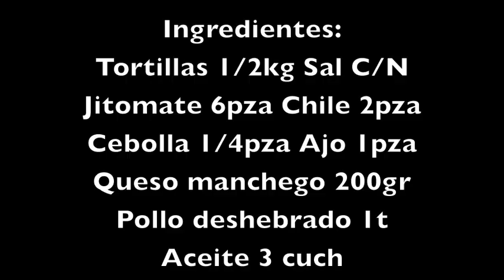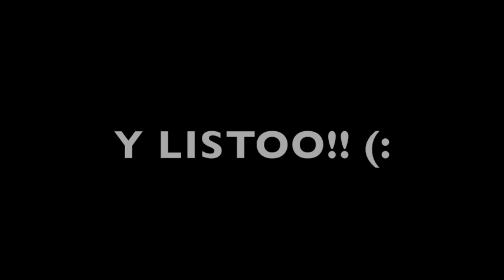RIQUÍSIMOS Chilaquiles Rojos! (Suaves y fáciles!)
Preparamos esta vez unos deliciosos Chilaquiles Rojos! La receta de la casa, versión de mi Abuela que quedan para chuparse los dedos, suaves y perfectos para un desayuno en familia! Echa ojo!

Tweet: @mariana_lachina